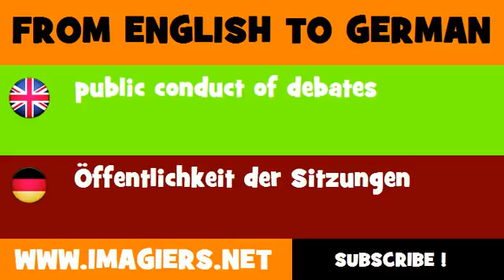FROM ENGLISH TO GERMAN = public conduct of debates